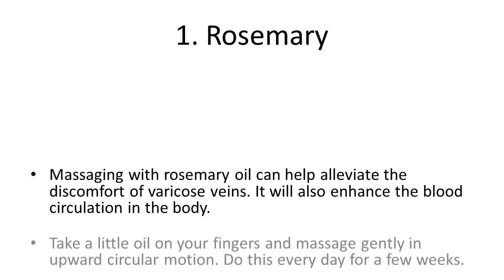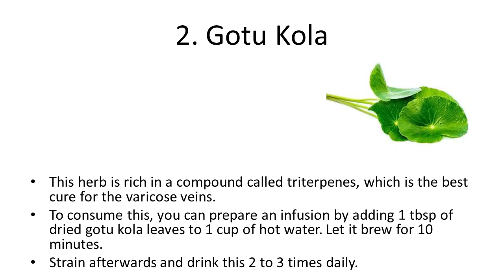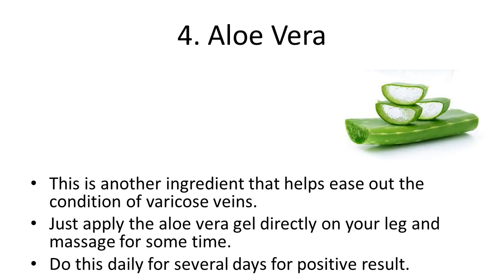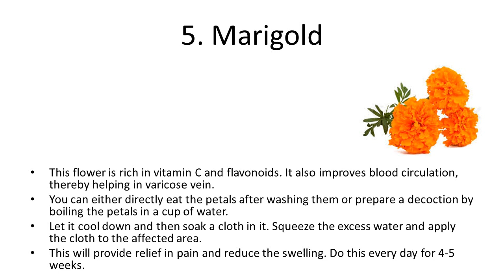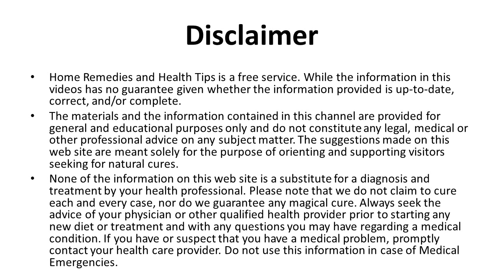Best Herbal Remedies For the Treatment of Varicose Veins | varicose veins treatment at home